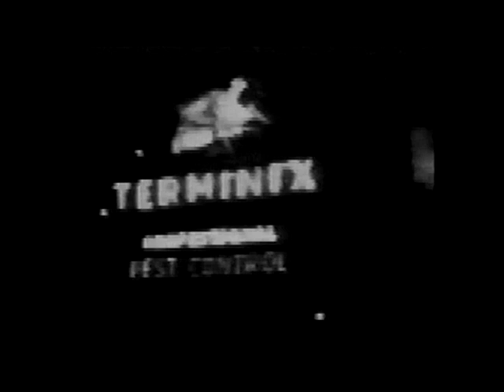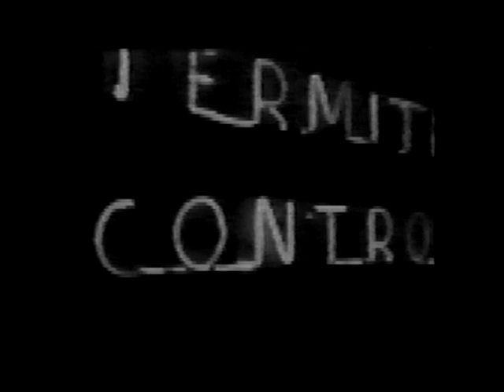vintage walter tore's spontobeat documentary part 2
pt 2 of a documentary/performace art video my longtime bassist jamie greenan and I did about spontobeat circa mid 80's. Look for the old bus on the second song. It was the bus used with Marylin Monroe in the movie bus stop. It was in a junkyard in downtown austing that was full of old caddys and many austin musicians lived on the property. Speedy Sparks, austin legendary bassist, lived there and had a full jukebox in his little room. We would listen to old 45's for hours.

I had just finished being a part of dwight yokums video - guitars cadillacs(that is my caddy featured in his and this video) and got inspired to do one on our own. It was shot for a total of less than $200. This included the camera, studio time for the music. The camera was a playschool thing that recorded onto cassette tapes. We did the soundtrack and then filmed the video with no focus on making the 2 match. I did the narration on a funky cassette player and somehow got the video, narration, and studio music tracks all on a vhs tape. I have no idea how I did this. There were no computers and whatnots back then. I wonder how I did get all three things together cause I had nothing back then recording gear wise.
 This was finished right at the time David Lettermans people contacted me to be on his show. It was pretty much set to go but they asked for some video on me. Most people suggested sending the news segment. I said no way and sent the film Jamie and I made. Letterman saw it and I was sent a letter saying unfortunately they had a change of direction and my appearance had to be canceled. That was fine with me. This documentary video captured the spirit Jamie and I had to conquer the music world with a new way of doing music. It is pure honest spontaneous passion flowing. This documentary is one of my proudest things to date. We succeed for many years with no label, no management, to tour the world. Youth is a great thing and I still carry this spirit in me today. I am going to post the rest of the documentary soon=as soon as I figure outh how to:-) Mark Rubenstien is on bass and keys, Ken Cook on drums(left me to play many years out in CA with James Harman), Jamie on bass and keys, and me on guitar, vocals, harp